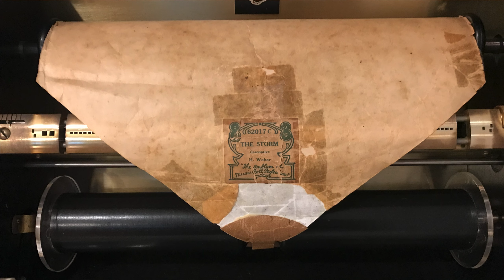The Storm - Descriptive | Sting II player piano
US 88 Note 62017 C,
The Storm - Descriptive, Henry Weber.